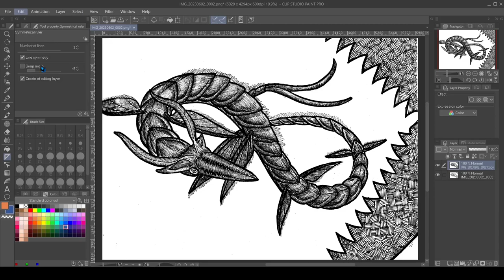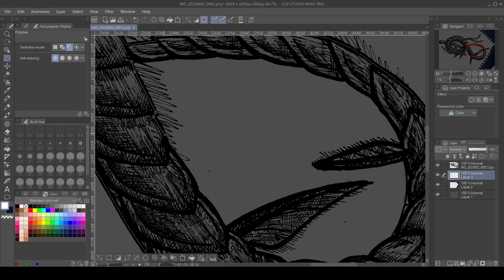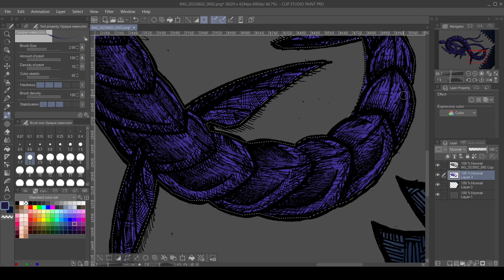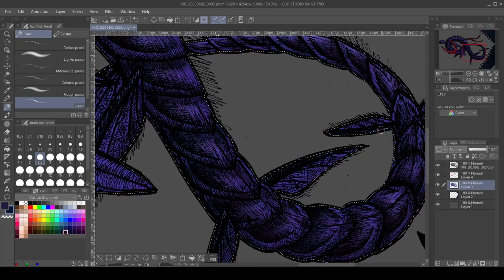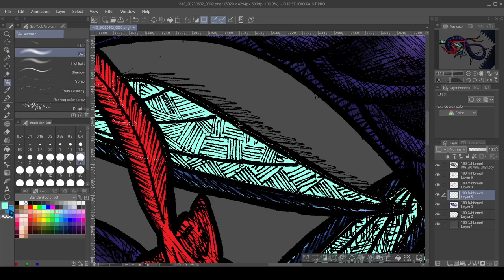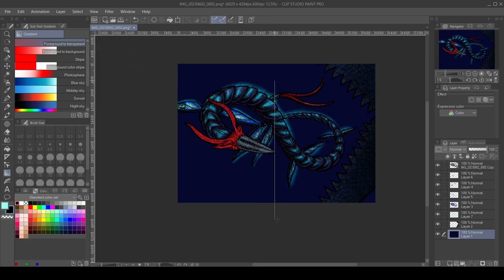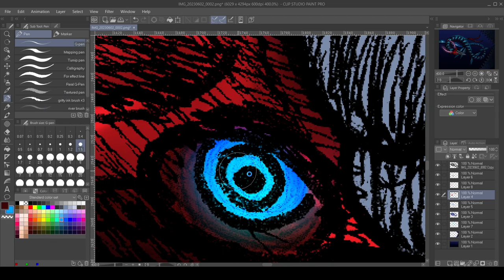Draw & Paint random thing By DFC